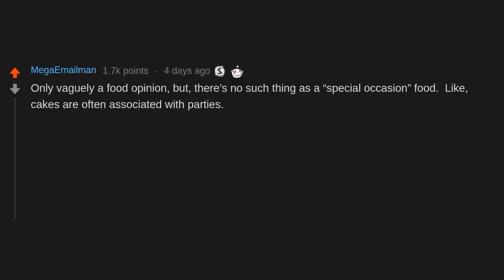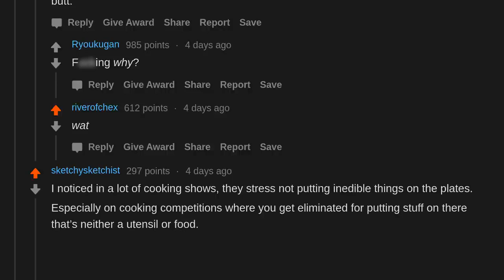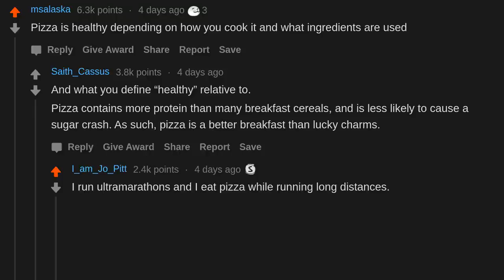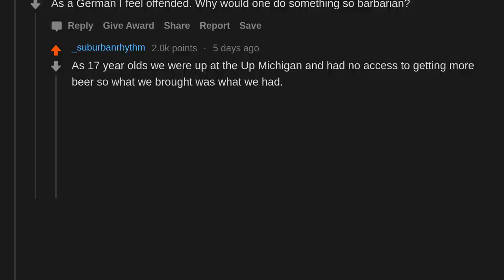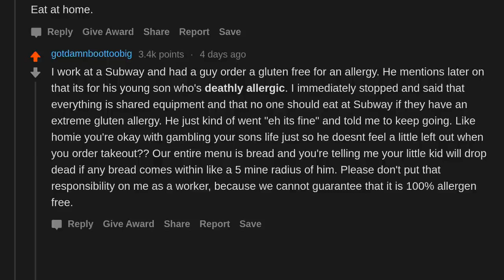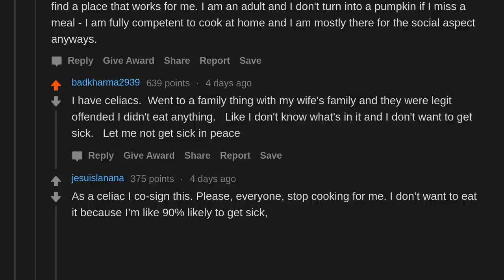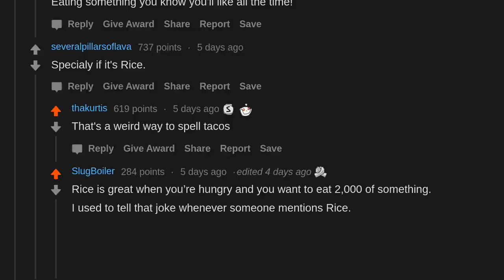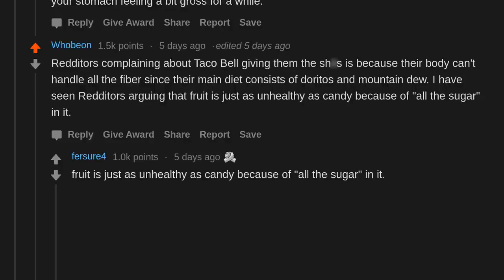What is the most controversial food opinion you have? (r/AskReddit)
AskReddit People share What is the most controversial food opinion you have?